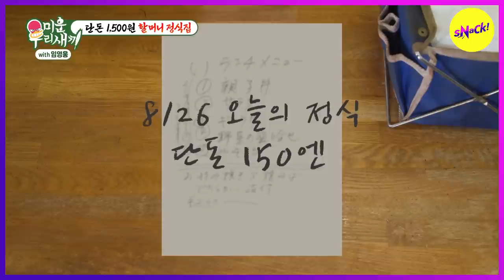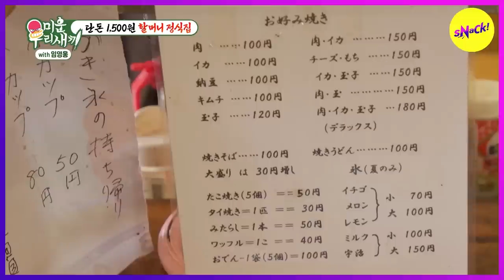[MYLITTLEOLDBOY] An old lady's omakase? (ENGSUB)